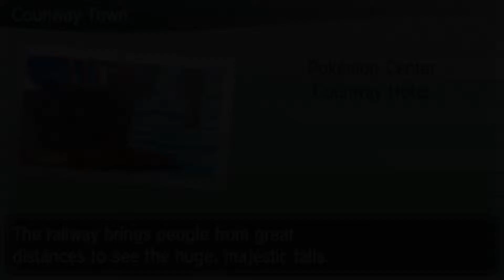Pokemon X&Y - Where to get TM55 Scald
TM55 Scald Location in Pokemon